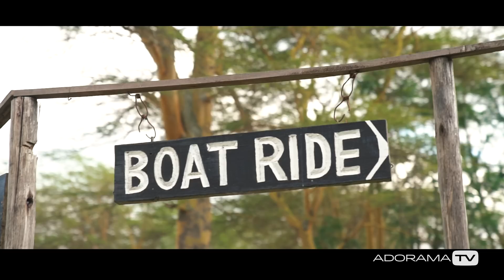My Travel Diary: KENYA (Episode 3 of 5)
“My Travel Diary,” an ADORAMA original series by executive producer Sal D’Alia, is a passport to countries and cultures we don’t often see shared on social media. Join our photographers as they explore these destinations and define what it means to practice ethical travel photography.

Season one, featuring photographer and travel guide Erin Sullivan (@erinoutdoors), takes us to Kenya, where we meet the mothers and children of the nonprofit Ubuntu Life, implement clean drinking water with the Maasai tribe, and capture the beauty of the people, nature, and wildlife throughout the journey.

Edited by
Giacomo Lampariello